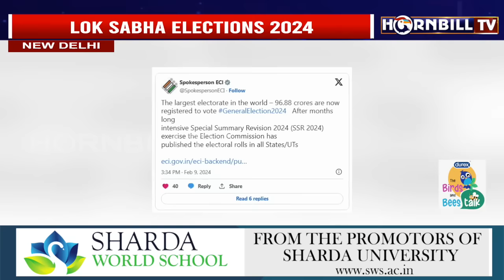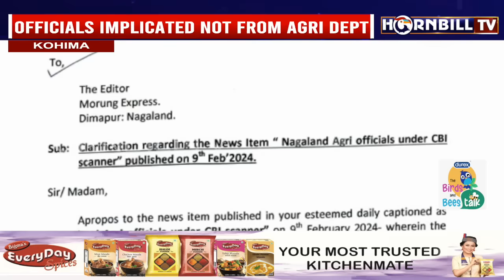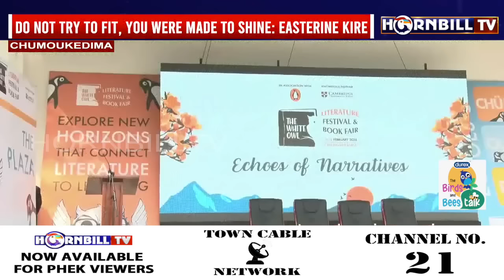HORNBILLTV NAGAMESE EXPRESS | 9th FEBRUARY 2024